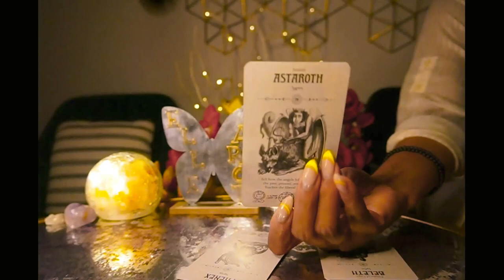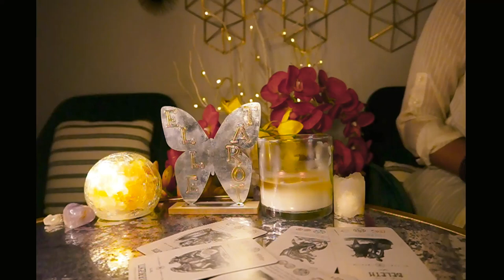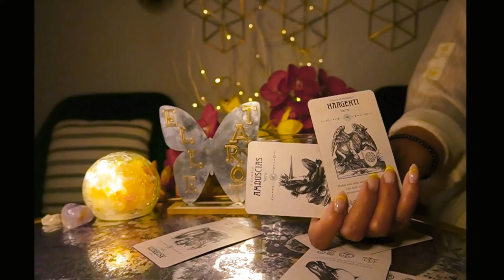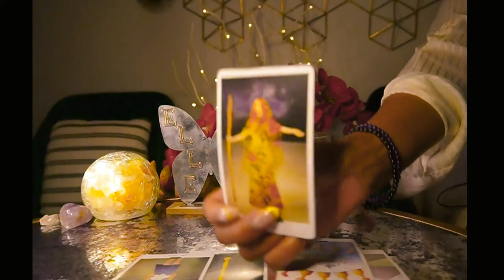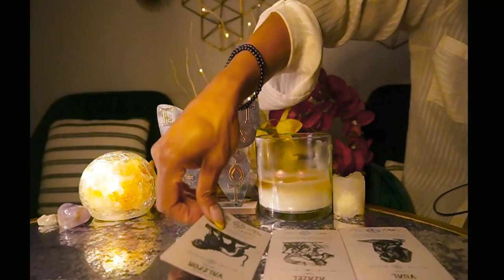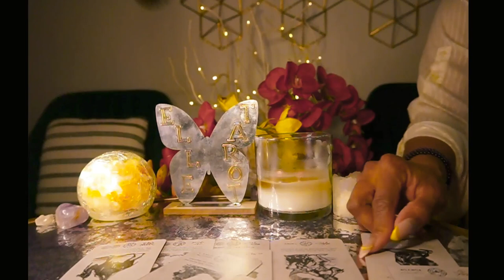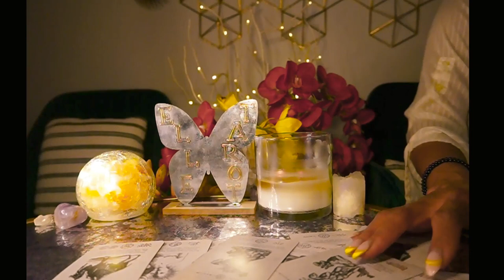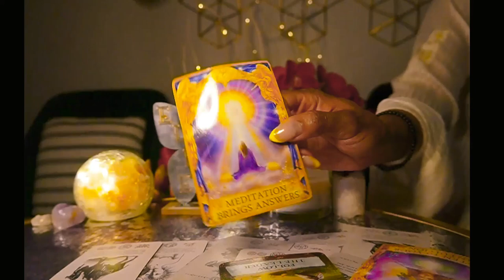AQUARIUS MAY '22 GASLIGHTING AND PUTTING THE BLAME ON YOU THEY HAVE MATURING TO DO